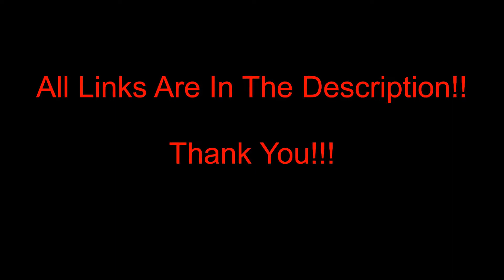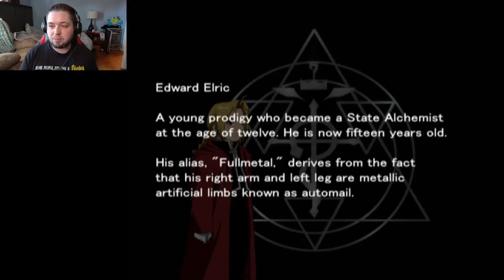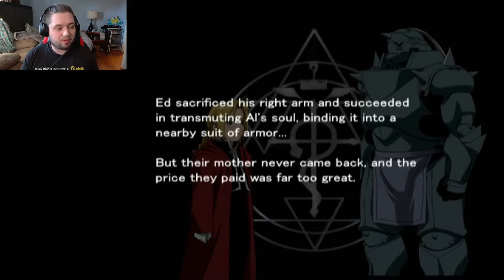Fullmetal Alchemist and the Broken Angel (PS2) - Episode 1 - TRAIN BANDITS!!!!